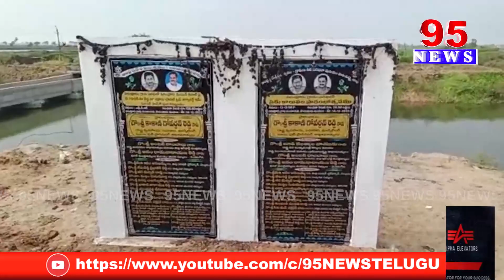సర్వేపల్లి గడ్డ మంత్రి కాకాణి గోవర్ధన్ రెడ్డి అవినీతి అడ్డాగా మారిందన్న సోమిరెడ్డి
95  News is a New age  channel that provides unbiased and comprehensive news and entertainment programs in Both Telugu states and India.

95 News delivers reliable information across all platforms: TV, Internet, and Mobile.